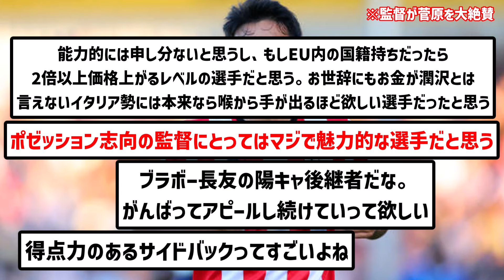サウサンプトン指揮官「ユキが大好きなんだ🤓🤓」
菅原は初年度で5G5Aくらいしそう

▼ソース

楽曲名：散歩道
作曲者：Pinguino